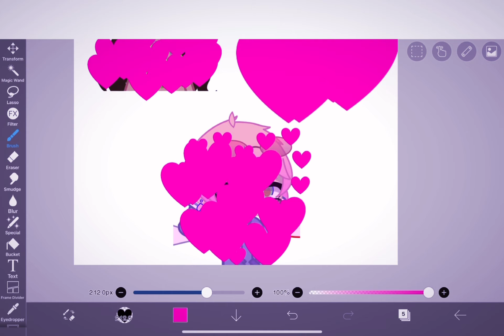hearts for my besties 💖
LOVE Y’ALL!!! ❤️🧡💛💚💙💜